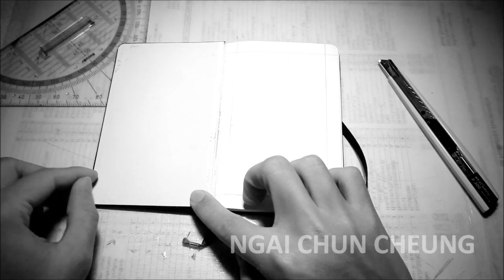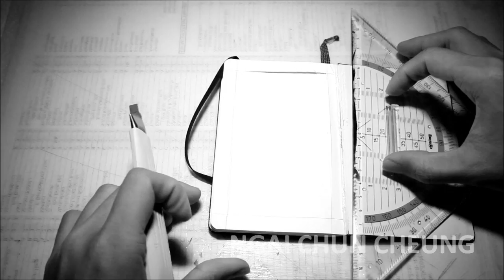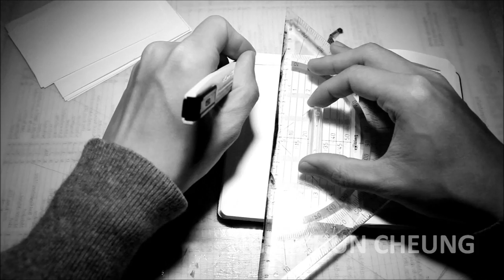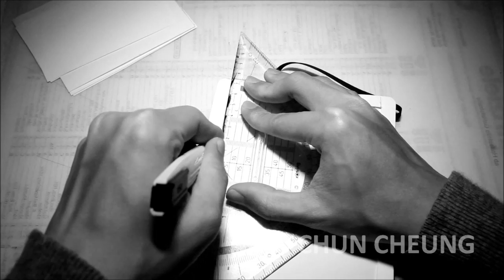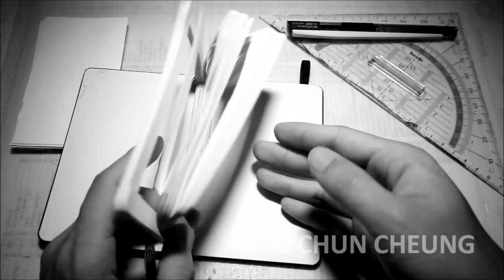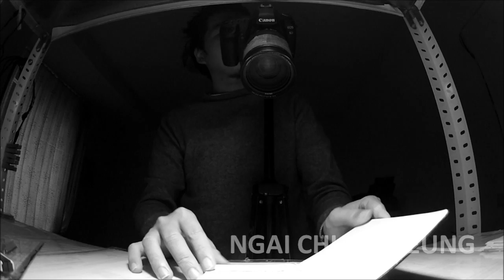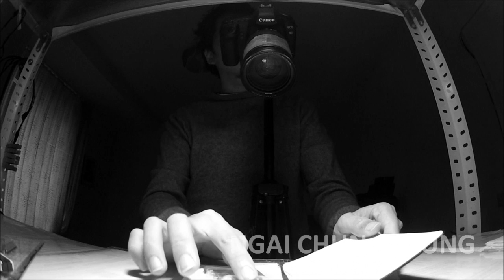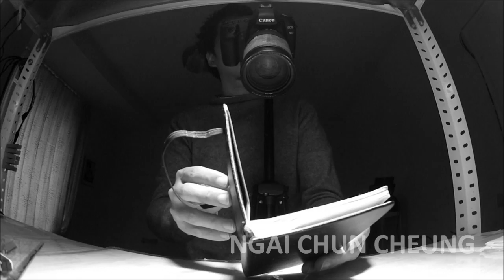How to make a moleskine case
How to make a moleskine case by Ngai Chun Cheung